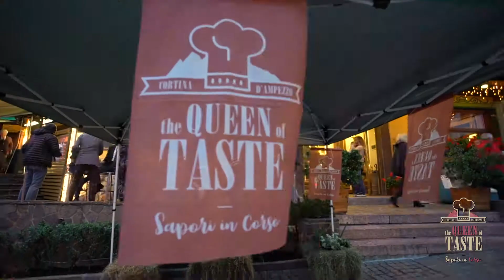The Queen of Taste 2017 | Video ufficiale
Un appuntamento imperdibile tra gli eventi classici di Cortina: un food festival che vuole presentare il meglio della cucina ampezzana rivisitata in chiave gourmet dai migliori chef di Cortina e delle valli limitrofe.
A tale scopo è stato creato il concetto di StrEaT, combinazione di “street”e “eat”, introducendo così il tema molto di tendenza dello street food, ma sempre “alla maniera ampezzana” e cioè di grande classe ed eleganza, vissuto per le strade di Cortina.
Video: Manaz Productions